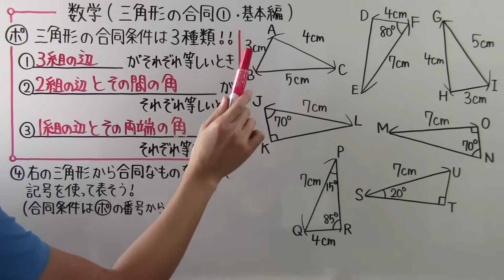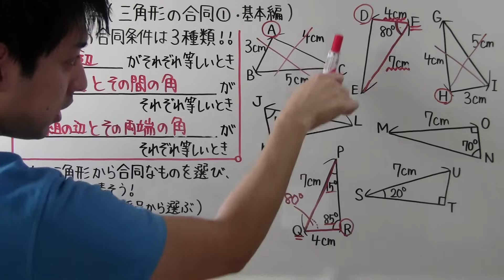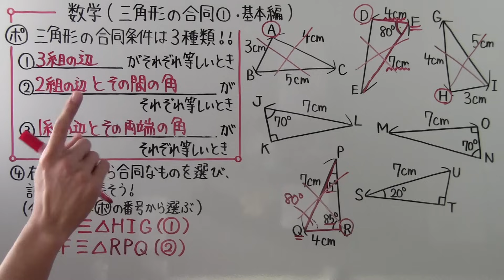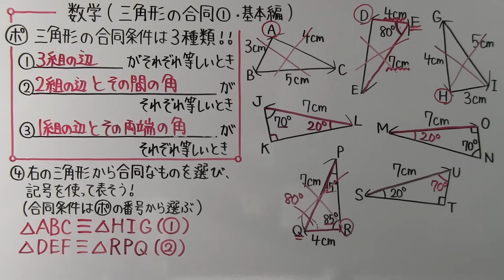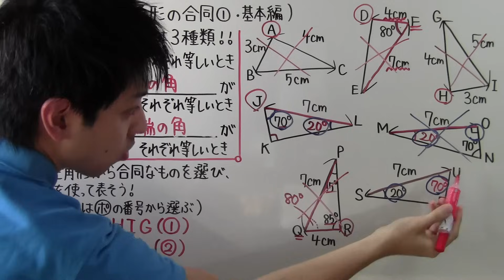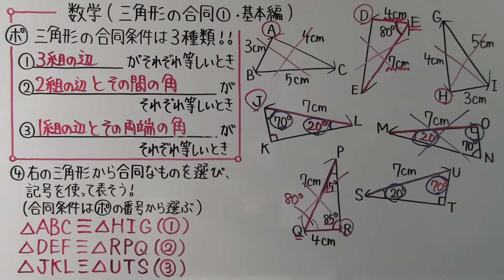【数学】中2-56 三角形の合同① 基本編